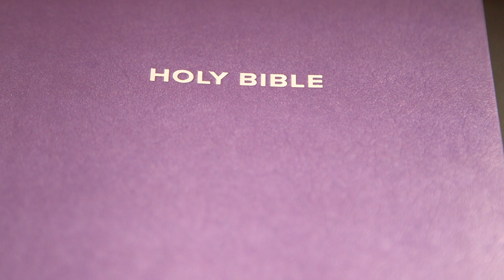Judges Chapter 2 (Holy Bible KJV)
1-23 (The Angel of the LORD at Bochim / The Death of Joshua / Israel's Apostasy and the Ministry of the Judges)